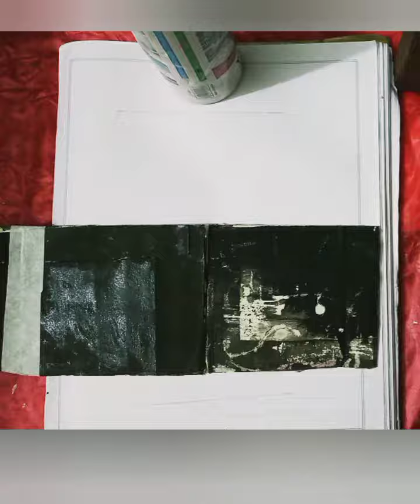simple & easy DIY hexagon wall shelf || Zero cost home decor idea || creative ideas from cardboard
Today I am here to show easy cardboard hexagon wall shelf  making for beginners.

DIY cardboard shelf from waste
simple & easy cardboard shelf
budget friendly home decor idea
rental apartment zero cost decor
diwali makeover DIY ideas 2020
DIY wooden shelf for home decor
popsicle sticks reuse ideas at home
easy icecream sticks craft ideas
easy kitchen organisation idea
cardboard shelf DIY in malayalam
last minute gift ideas in budget
room decor ideas for teenagers
waste cardboard boxe reuse idea
how to decorate wall shelf in malayalam
white and black room makeover ideas
easy cardboard crafts to try at home